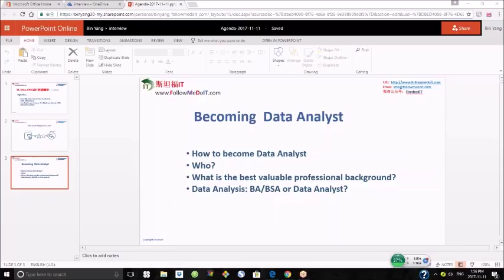Yang Bin(杨斌）---为什么你成不了，数据分析师？ （How to become Data Analyst?)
经常接到咨询电话，谈到如何成为数据分析师。很多咨询者，强调自己学了SQL Server/Oracle, T-SQL/PL-SQL， 或Tableau或Python等等，问为何面试都没有，更别说求职成功了。

我总是直言，这些都是知识的点和面，靠这些是很难求职成功的。

这也是主要的原因，我来讲讲为什么你成不了数据分析师？和如何才能成为Data Analyst?

频道内数据分析视频向导：
(怎么能准备好，求职数据分析师职位？
（专业数据分析师应该知道哪些大数据技术？有哪些高端数据职位？
（北美数据分析师面试用例分析）

(什么是大数据时代的数据资产管理体系？Data Governance Model)
(如何准备数据分析项目，才能成功Offer？

（企业Power BI数据分析应用实例，All-in-one）

(求职数据分析师师，应该掌握哪些技术体系?成功的简历长啥样？

(数据分析师日常工作分享，都有啥挑战？
（数据分析课程视频， Advanced Excel Pivot Table

(有哪些经典的企业数据分析师企业项目？
（数据分析师应该知道的云计算技术）

(大数据分析：Tableau, Microsoft BI Stack, Pivot and View )

（什么是专业数据分析师？如何才能成为数据分析师？
（数据分析师必须知道的6个核心技术）

（为什么你成不了数据分析师？
（刨析Data Analyst职位，数据分析师日常工作和流程，所需的技术和职业技能）

（什么是数据分析和BI需求？如何进行数据分析需求分析？

（转行数据分析师要啥背景？前景如何？

（数据分析项目管理模式，有哪些类型的项目？
（半小时掌握Python with Machine Learning）